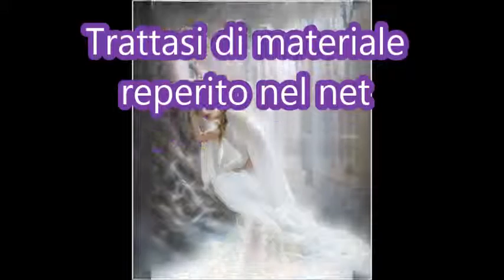Lucio Battisti - Le Tre Verita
Tutti i lavori sono di:
Mahmood Al Khaja